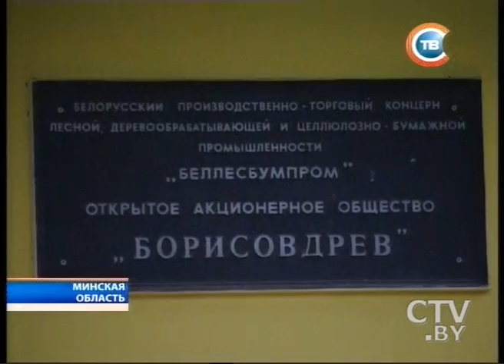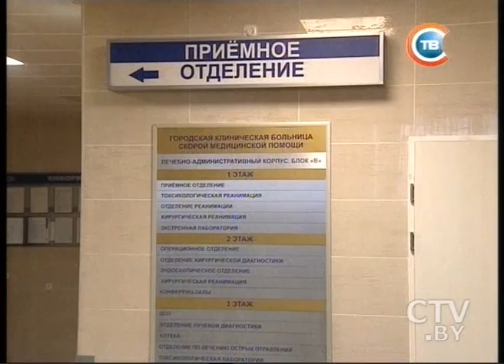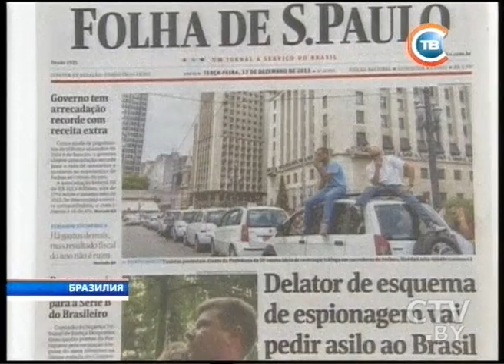CTV.BY: Новости "24 часа" за 19.30 18.12.2013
Путин пригласил Александра Лукашенко в Сочи
Кредиты на жилье в Беларуси вернутся, МФО приструнят, деноминации в 2014 году не будет
Пожар на «Борисовдреве». Повреждены 3 станка
«Спайс» - это запрещенный наркотик, за курение спайса в милиции заводят дела